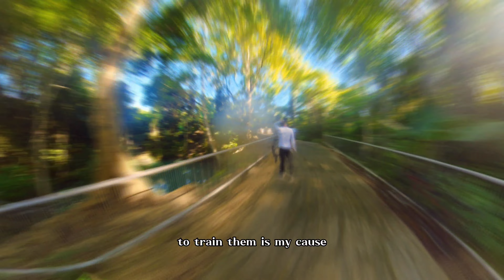CHILL RIDE VLOG #3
COTABATO -BLUE LAGOON RIDE
30km RIDE